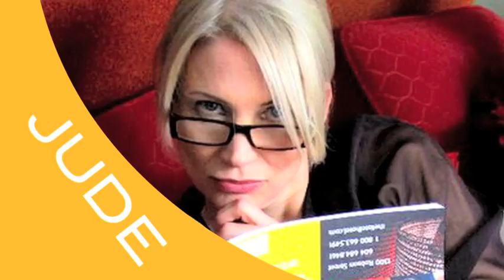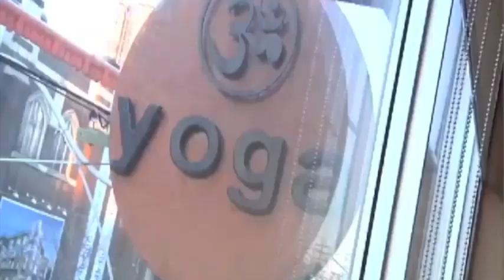Everything Judecast: The first in a series of eclectic promos.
Some choice moments from all things Judecast: Jude's 10 with Jason Priestley, Lauren Lee Smith & Jon Dore. Judecast Live with Peter Keleghan, Ben Ayres, John Doyle, Lisa Gabriele, and jazz artist Elise Madeline (LeGrow). And, of course, Citizen Journalist Tasha James (plus also Sherrie).